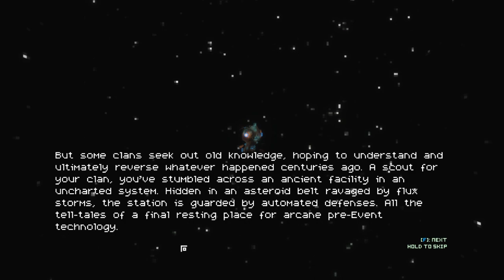Let's Play Sublevel Zero - Part 1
Back after a long time, and first up is procedurally generated descent type game.